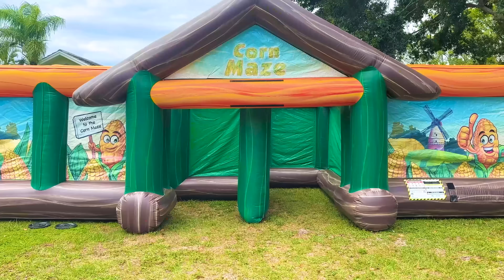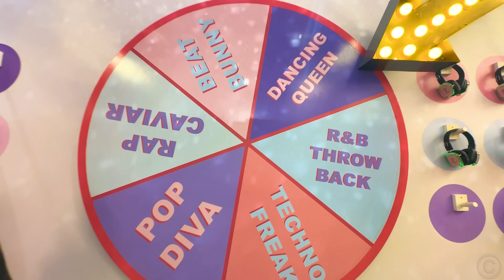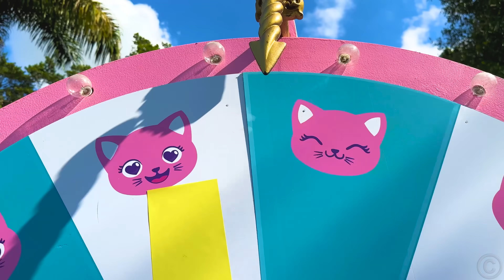Travels of Nastya, Mom and Dad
Nastya entertains her parents. Nastya chooses entertainment for everyone, for example, a playground or an amusement park for kids.